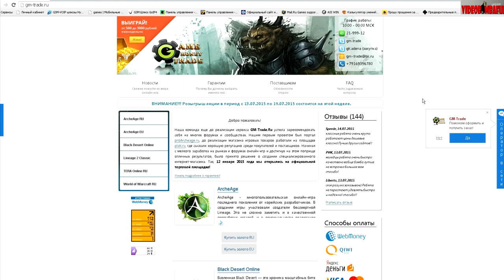ArcheAge 1.8 Костюм мага ордена Черных Песков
ArcheAge - корейская MMORPG нового поколения, часть команды разработчиков которой принимала участие в разработке Lineage. И это чувствуется не только в тонкой проработке деталей графики, но и в реализации оригинальных особенностей. Планируется введение возможности разрушения любых игровых объектов